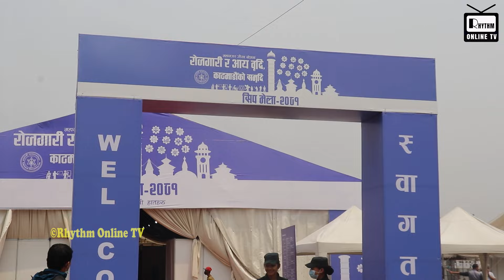वाह! मेयर Balen Shah को अर्को चमत्कार, बोल्ने नेता होईन बालेन जस्तो काम गर्ने नेता चाहियो।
Guest               :-
Host                 :- Sujata Amgai
Camera/ Edit  :- Bibek Giri